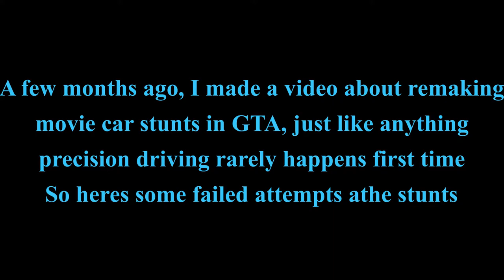Movie Stunts Recreated In GTA Out-takes